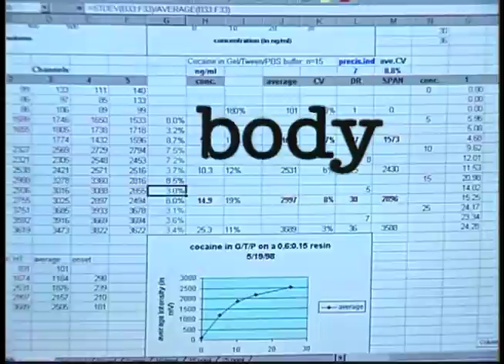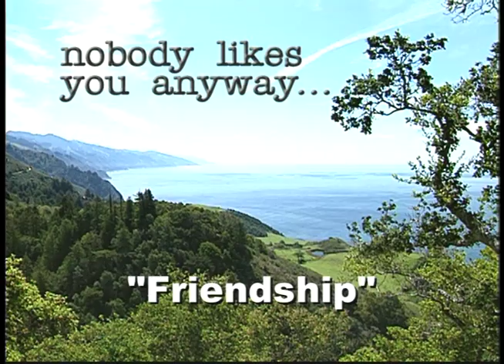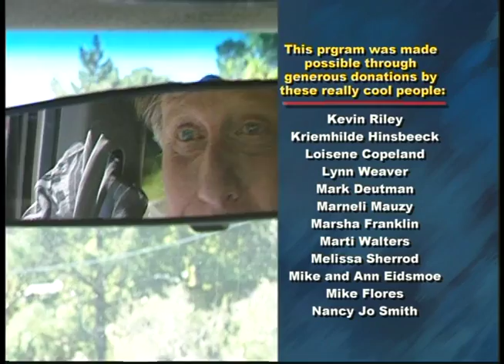Friendship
Episode 7 of 8 in the Aspire program series, "Nobody Likes You Anyway" by Gregory Penn